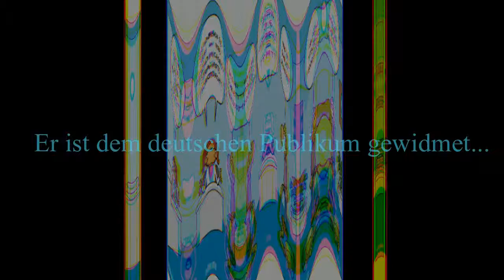lustige Cartoons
Most comic of 2017

Artist information:

Quelle-source

hilbrinç
Please watching other my videos ?

Mom Illustrates What It’s Like To Have Kids In 25 Honest Illustrations

Special Note ?